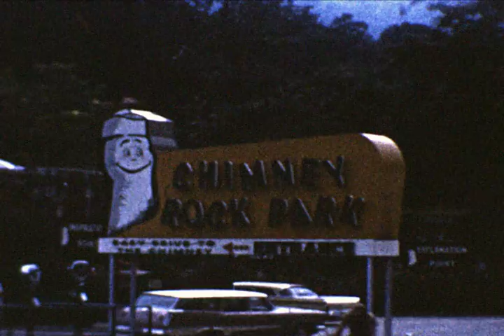Chimney Rock and Snow Jan 6 1960